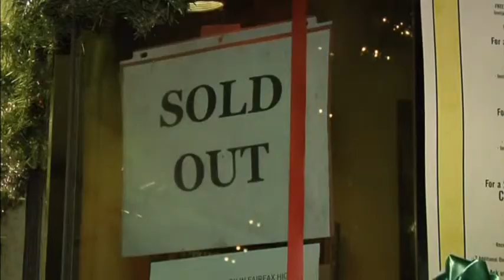5167 R 1- USA-THE INTERVEW-BOX OFFICE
5167 R 1- USA-THE INTERVEW-BOX OFFICE